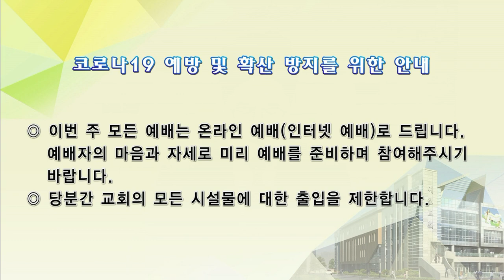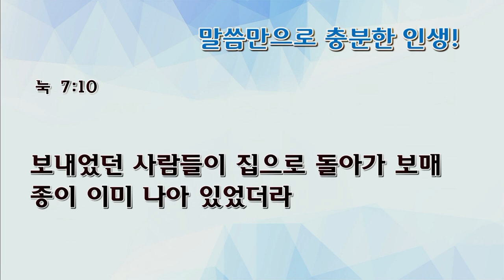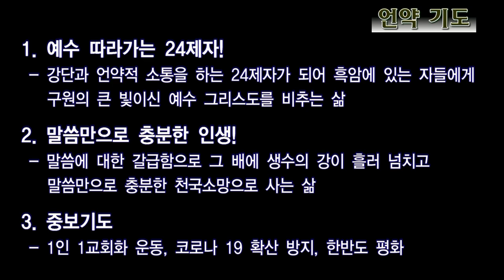[수요예배 전체예배] 말씀만으로 충분한 인생!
말씀만으로 충분한 인생!
정희승목사